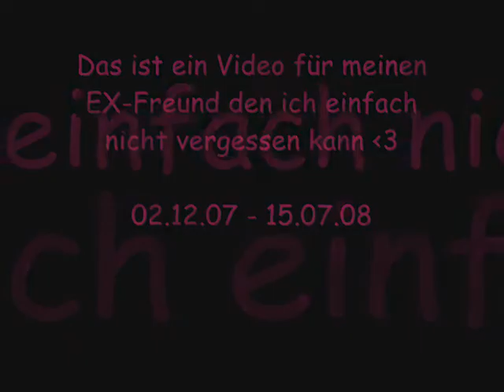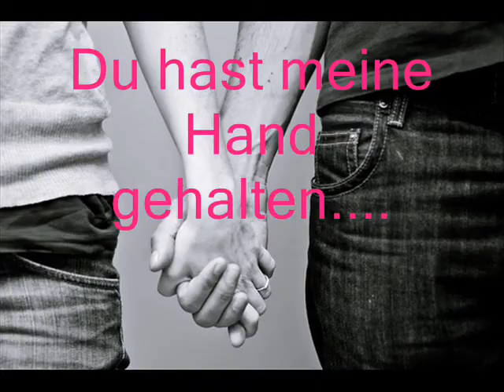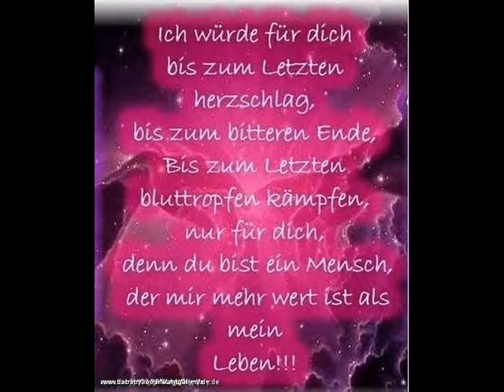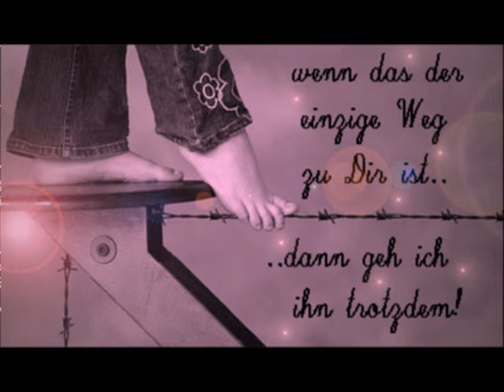Für meinen Ex Markus.wmv